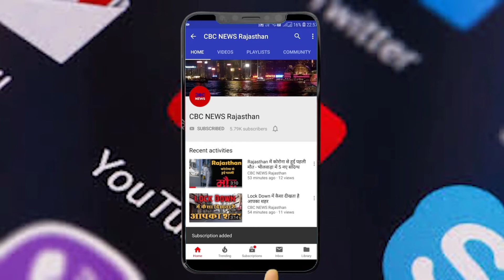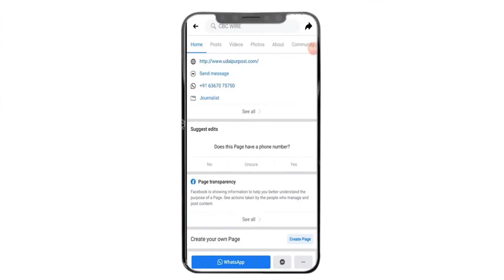Sachin Pilot के तेवर बाग़ी वाले ? हेमाराम चौधरी के समर्थन में आये खुलकर ।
he madam choudhary ke samarthan me sachin pilot khul kar agaye.